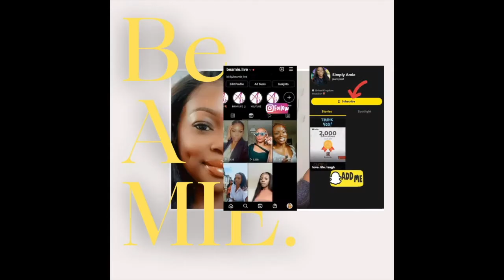WHY IS EVERYONE TALKING ABOUT THIS...